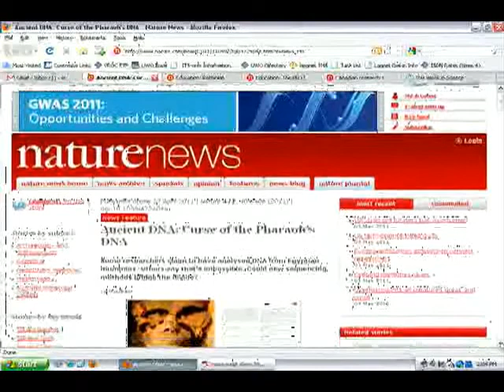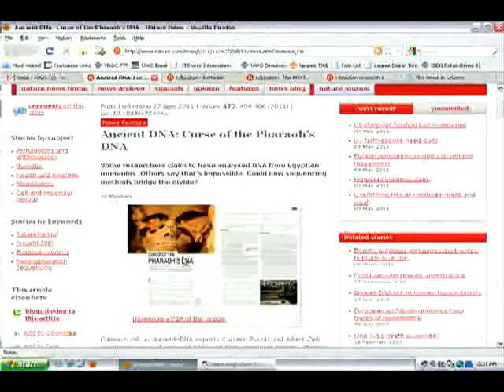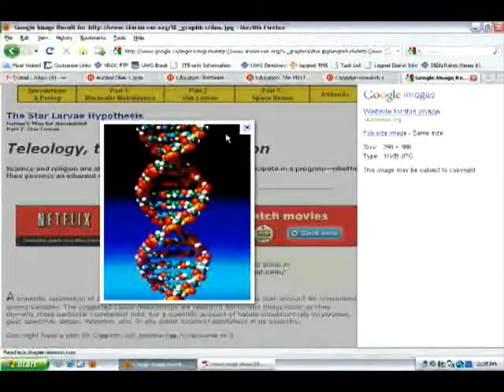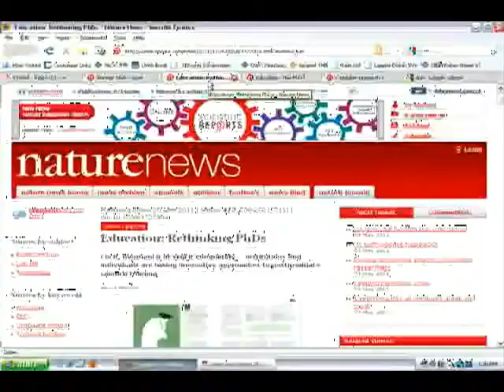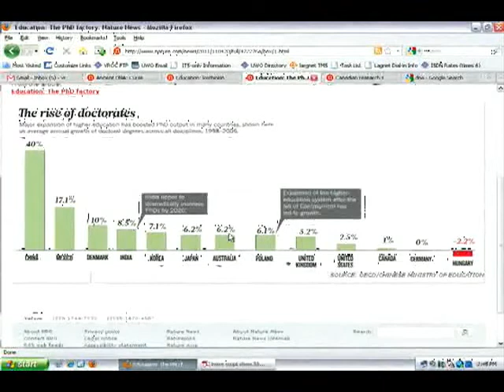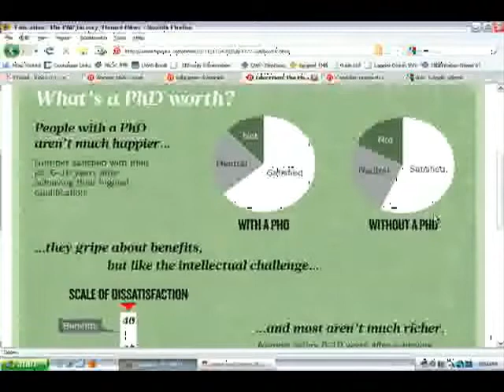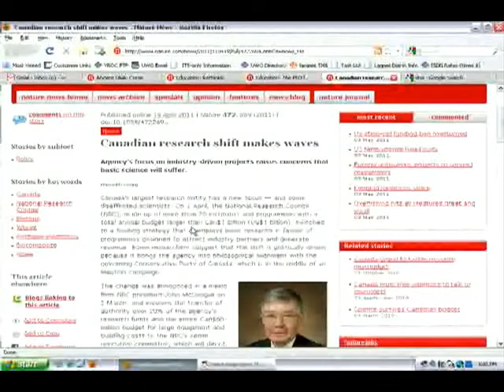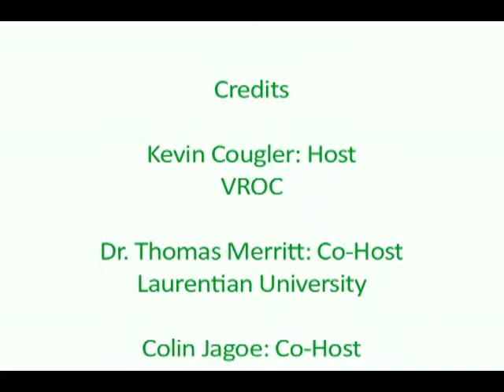T-WiSE Episode 38: In The News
Kevin, Colin, and Thomas discuss the latest in science news.  Can we analyze Pharaoh DNA to unlock ancient mysteries?

Host: Kevin Cougler
Panelists: Colin Jagoe, Dr. Thomas Merritt